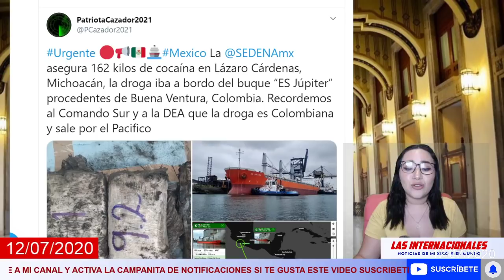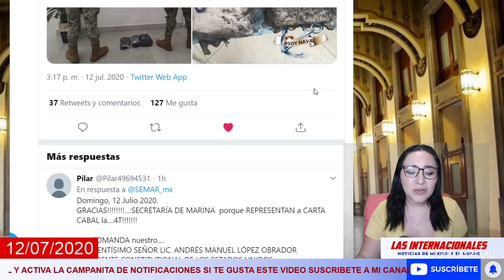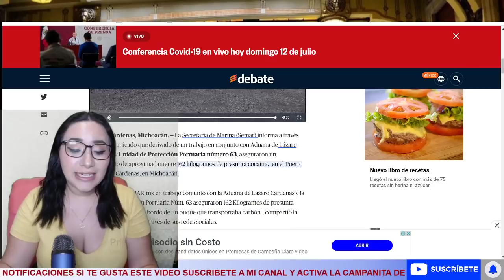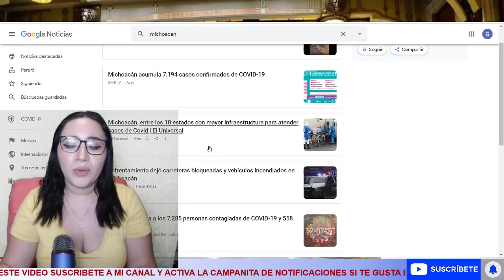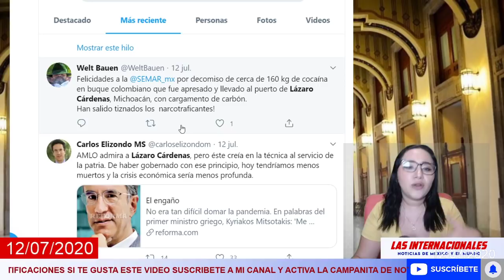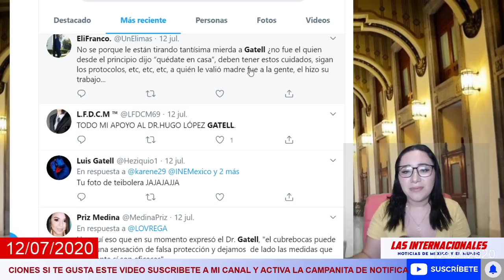¡ESTO NO LO ESTÁN DICIENDO LOS MEDIOS!GOBIERNO DE AMLO DECOMISÓ ESTO HOY EN BUQUE DE COLOMBIA!